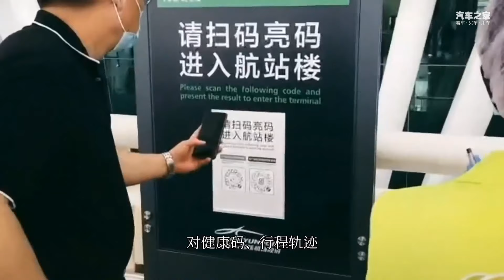Glamping这个事情，必须跟旅行车搭配才更完美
_________________★独家授权★_________________
最近Glamping的热度越来越高，所谓Glamping，其实是“Glamorous（诱人的）” 与“Camping（露营）”两个单词，简而言之就是更精致的露营活动。怎么个精致法？首先你肯定得有台精致的奥迪旅行车啦！